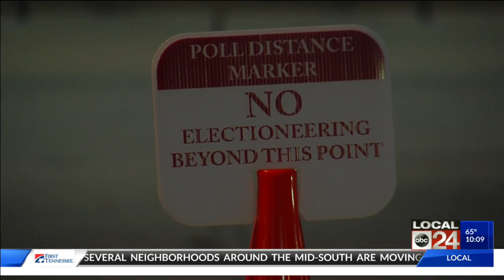Voters Run Into Some Trouble Voting In Crittenden County